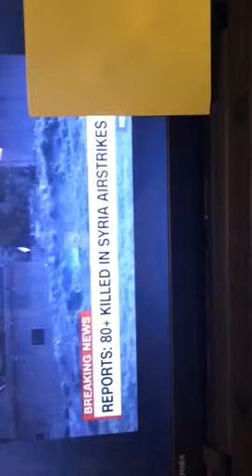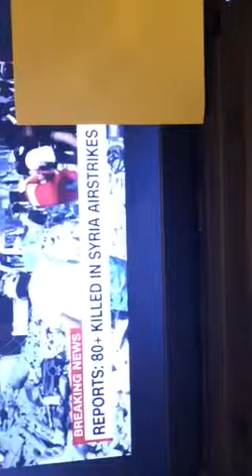Is this a just a coincidence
Please Give me A